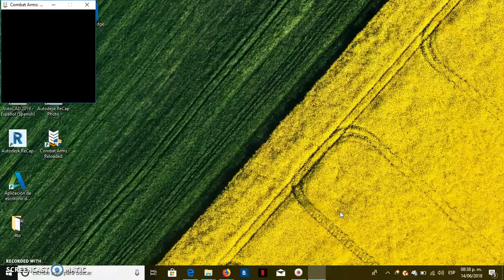combat arms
calando la nueva firma de combat arms  AMERICA DEL NORTE